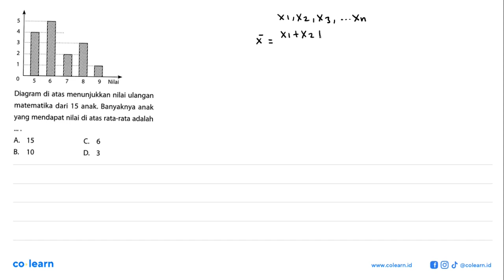Nilai Diagram di atas menunjukkan nilai ulangan matematika dari 15 anak: Banyaknya anak yang mend...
Nilai Diagram di atas menunjukkan nilai ulangan matematika dari 15 anak: Banyaknya anak yang mendapat nilai di atas rata-rata adalah A. 15 C B. 10 D.

Topik atau Materi: Ukuran Pemusatan - STATISTIKA - STATISTIKA - Matematika Kelas 8 SMP -

Sumber Soal: Primagama Smart Solution Lulus UN SMP 2015, DDI 2014 , Grasindo

00:00 : Bedah Soal
01:00 : Konsep, rumus dan pengertian Ukuran Pemusatan
01:18 : Langkah penyelesaian soal
03:16 : Jawaban akhir
03:46 : Penutup